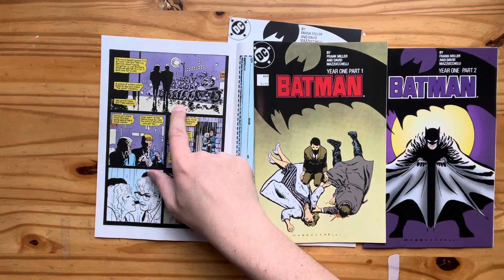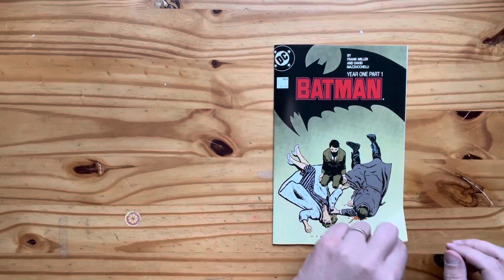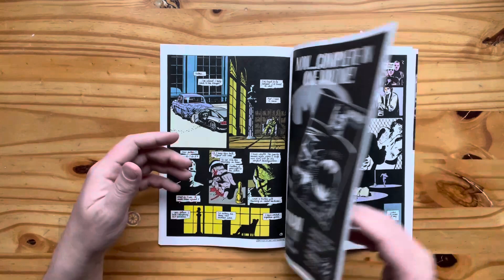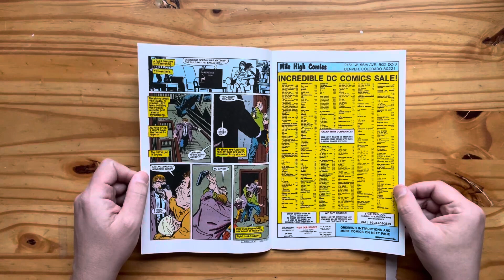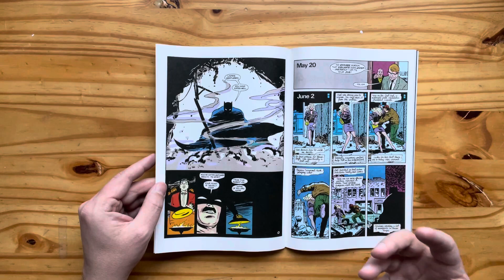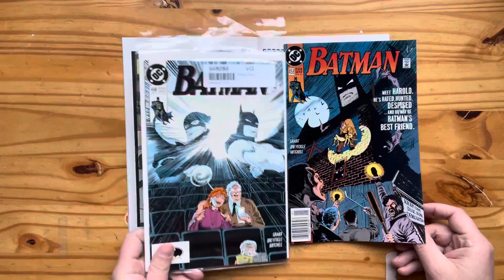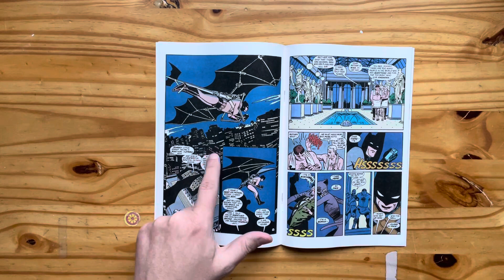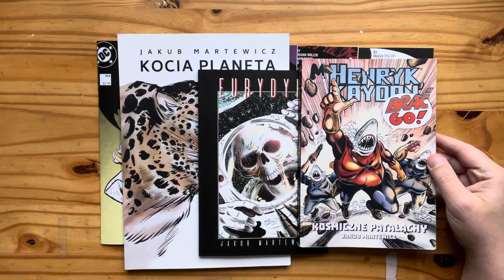BATMAN YEAR ONE Facsimile Edition -- Zeszytowe wydanie! Frank Miller i David Mazzucchelli!